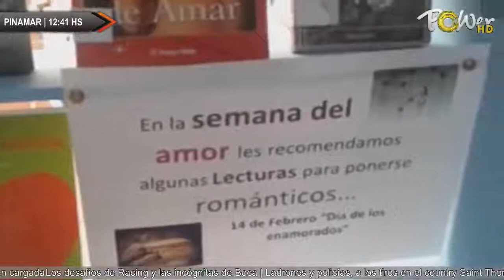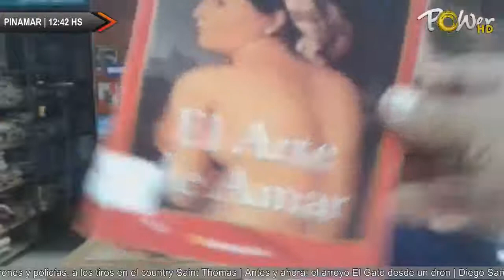MUESTRA DE ARTE , METAFORAS Y METAMORFOSIS EN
MUESTRA DE ARTE , METAFORAS Y METAMORFOSIS EN LA BIBLIOTECA MANUEL BELGRANO ,... | Para mas detalles ver | Publicite con nosotros